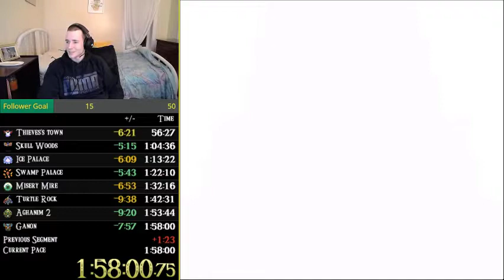ALTTP NMG Run